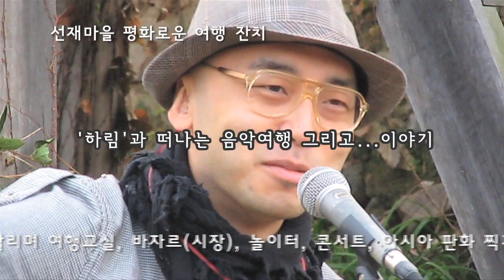선재마을 평화로운 여행잔치 콘서트_하림_해 지는 아프리카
하림은 2001년 데뷔한 후 '출국', '사랑이 다른 사랑으로 잊혀지네', '위로' 등 절제된 감성의 명곡으로 사랑 받고 있으며, 여행을 즐겨 각 방송국에서 아프리카, 아일랜드, 나미비아..등 여행 관련 다큐프로그램에 동참했다.
여행을 하며 수집해 온 여러 나라의 민속 악기를 비롯해 아코디언, 하모니카 등의 다양한 악기 연주와 함께 작곡가로도 활동하고 있는 뮤지션이다.
최근에는 '배낭자의 노래' '연어의 노래'..등 여행 관련 노래들을 많이 작곡하며 노래하고 있다.
이번 평화로운 여행잔치에서는 하림의 여행 노래와 여행 이야기가 펼쳐졌다.